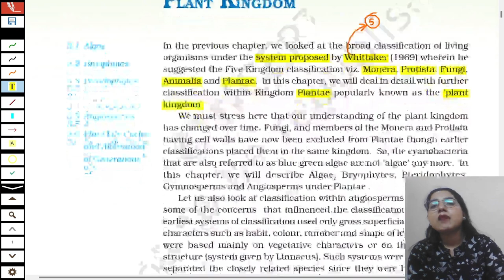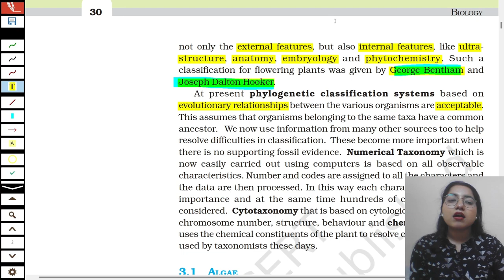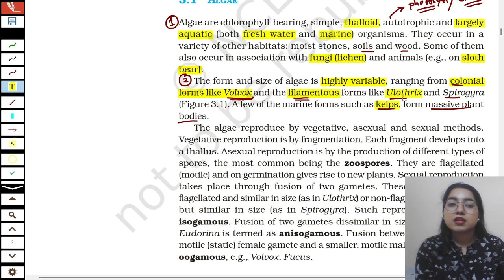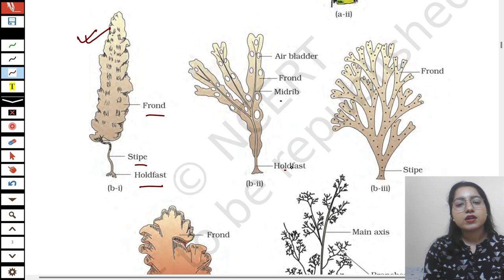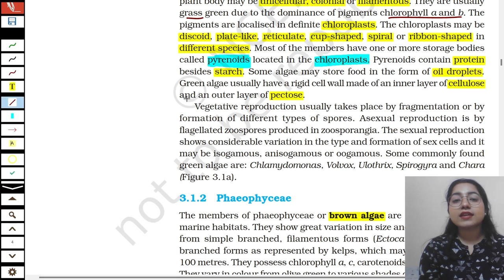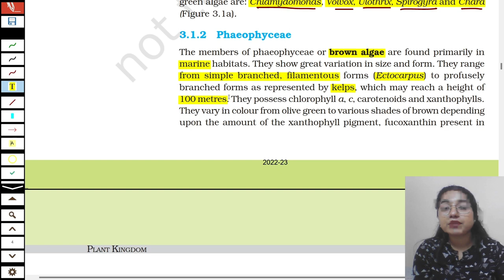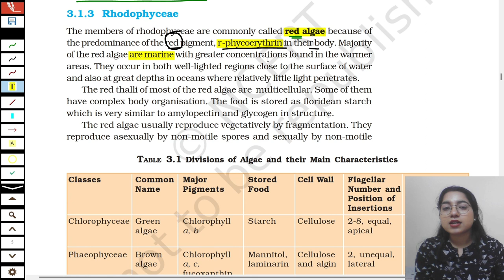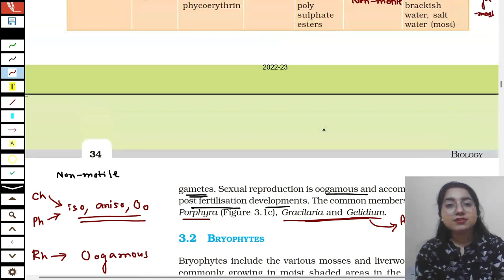PLANT KINGDOM 1: NCERT WORD BY WORD | NEET 2023 CRASH COURSE | BIOLOGY | SUSHMITA GOPE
Looking for a comprehensive crash course on PLANT KINGDOM to help you prepare for NEET 2023? Look no further than this lecture series on my YouTube channel EVERYTHING BIO! I will guide you through the essential concepts of classification systems: Artificial classification system, natural classification system, taxonomy, chemotaxonomy, cytotaxonomy, and Algae and their characteristics. I will also teach the Plant kingdom and its classifications in detail by covering NCERT word by word.

Time Stamp

00:00 – Introduction
03:46 - Classification Systems
05:45 - Artificial Classification System
06:48 - Disadvantages of the Artificial Classification System
07:42 - Natural Classification System
09:42 - Phylogenetic Classification System
12:36 - Numerical Taxonomy
13:29 - Cytotaxonomy
13:52 - Chemotaxonomy
14:38 - Algae
17:12 - Reproduction in Algae
29:16 Chlorophyceae
32:53 - Reproduction in Chlorophyceae
34:58 - Important tips for NEET question solving
37:00 - Phaeophyceae
41:27 - Reproduction in Phaeophyceae
44:16 - Rhodophyceae
47:22 - Reproduction in Rhodophyceae
50:00 - Division of Algae and their Main Characteristics
51:21 - Conclusion

Can I crack NEET in one month?
Strategy for last month before NEET
NCERT WORD-BY-WORD BIOLOGY
PLANT KINGDOM DETAILED LECTURE
CLASS 11 PLANT KINGDOM NCERT